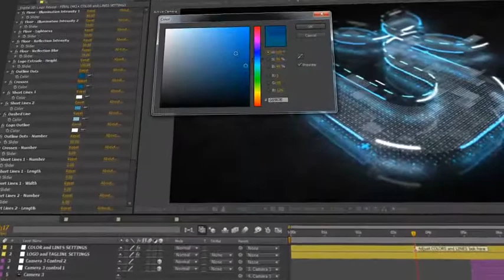Digital 3D Logo Reveal (Best After Effects Projects)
Digital 3D Logo Reveal is a modern and powerful logo/text animation template.
Just drag and drop your logo into the placeholder and it will be animated automatically.
Also if you want, instead of using logo, you can type text.

Simple controls for all elements in the scene (made with Universal Expressions).
You can change color and style with just a few clicks.

6 color styles included!

NO additional plugins and pre-rendered elements! Everything is editable!
4K (Ultra HD) resolution 3840×2160.
FullHD 1920×1080 and Square (Social Media) 1080×1080 also included!
Compatible with CS6 and all newer versions of After Effects.
Audio track used for logo animation in the preview is not included.